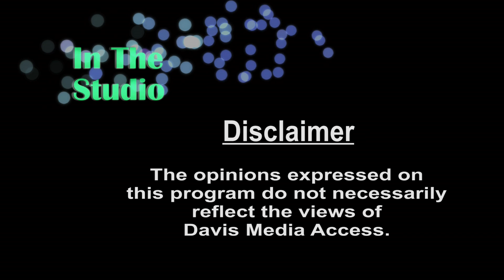In The Studio - UC Davis Film Festival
Episode #413
Edwin Edebiri, Chief Happiness Officer, hosts David Nessl, Executive Producer, and Anna Oh and Adrian Cacho, Assistant Producers, all of the UC Davis Film Festival.

topics discussed include: film making, entering the festival, the types of films, learning about film making, and the 14th annual UC Davis Film Festival Wed & Thurs May 21st & 22nd 10pm, Davis Varsity Theatre.